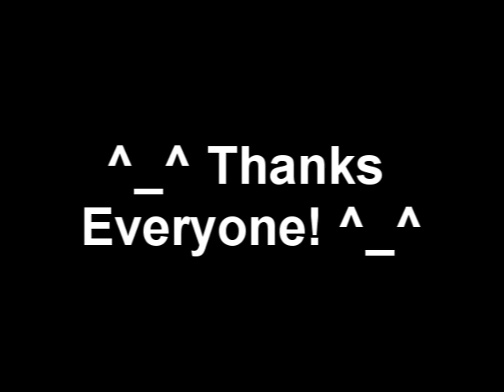1000 Channel Views Special :: Living Dead Montage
Our living dead/100 channel views special. Editted by HLGJacka.